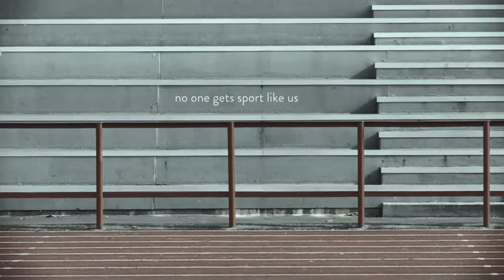Rebel Sport 'Sprinting or Flying?' by Ogilvy & Mather and Exit Films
Credits

Agency: Ogilvy & Mather New Zealand

Client: Rebel Sport

Title: Flight

Production Company: Exit Films

Executive Creative Director: Angus Hennah

Creative Director: Rupert Hancock

Creatives: Rupert Hancock, Henry Wall, Mitchell Sutton

Group Account Director: Sandra Daniel

Group Marketing Manager: Tanya Laurence

Agency Producer: Amanda Kabel

Director: Greg Wood

Producer: Declan Cahill

DOP: James Cowley

Editor: Sam Brunette

Sound Design: John Cooper -- Franklin Road